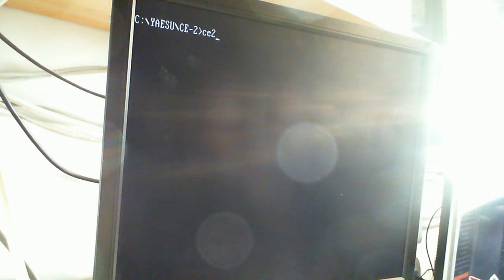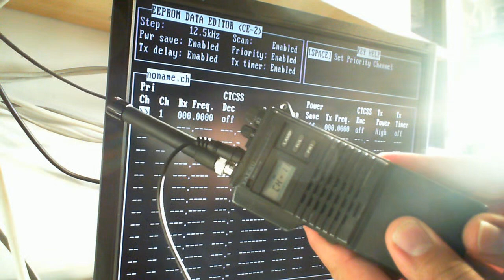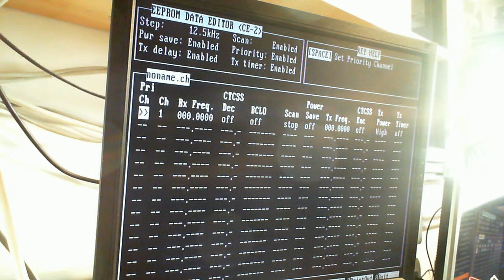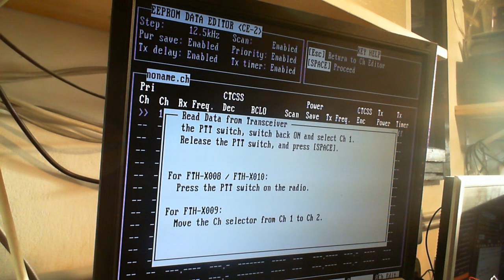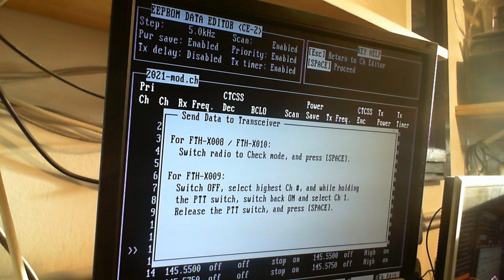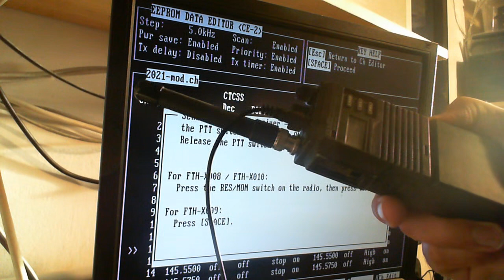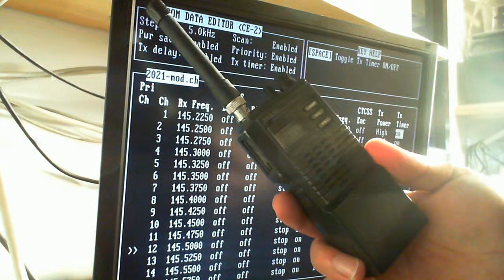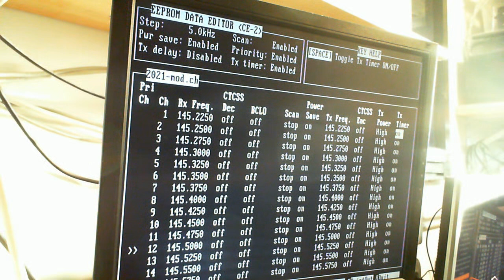Yaesu FTH-2010 kézi adóvevő programozása (ENG subitles available)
In this video I'll show you how to program the Yaesu FTH-1010/2010/7010 series radios.

Ebben a videóban a Yaesu FTH-X008, FTH-X009 és FTH-X010 sorozatú rádiók programozását mutatom be egy régi, DOS futtató 386-os számítógépen.

Ide tartoznak az alábbi Yaesu készülékek:

- FTH-2008
- FTH-7008
- FTH-2009
- FTH-7009
- FTH-1010
- FTH-2010
- FTH-7010